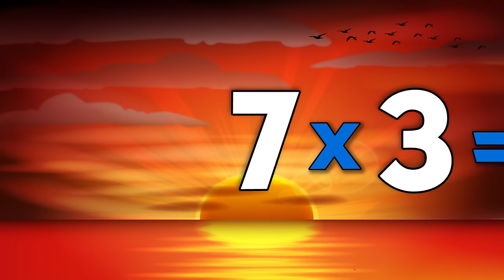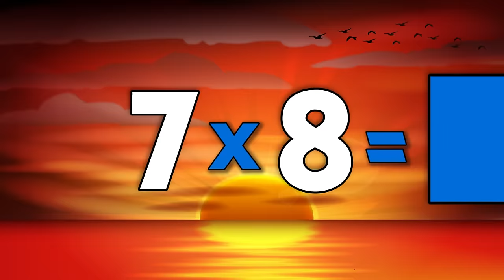Multiply by 7 | Learn Multiplication | Multiply By Music | Jack Hartmann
This multiplication song for 7 gives the multiplication facts for the 7 times table.  This Multiply by 7 song has cool original music that is very contemporary and age appropriate for 2nd through 5th graders.  Also, this song goes through each table 1 through 12 three times to give your children a chance for lots of  practice.  This Multiply by 7 song also has a gradual learning structure.

First time: I sing the multiplication table I give the answer.

Second time: I say the table I delay the answer, so children have a chance to answer before me.

Third time: I completely omit the answer so children can answer on their own.

 We take pride in saying that this is one of the best multiplication facts songs around.
This song on learning how to Multiply by 7 is a wonderful way for your children to learn and practice the multiplication tables.
Multiply by 7's with a cool island beat.  Sing along to the 7's times tables by singing along with the multiplication fact the first time through.  The second time through we delay the answer so students can give the answer and then the answer is reinforced.  The third time we supply the 7's times table and leave the answer blank for higher order learning.
  Multiply by 7's with our cool bass player Will and this island tune to help student's learn their 7's  multiplication table.

Lyrics:
7, this must be my lucky day.
7 up, 7 down
7 is the luckiest number around
Use your brain, left and right
And 7 you'll learn to multiply
Concentrate man'
and you can learn it

7 x 1= 7
7 x 2= 14
7 x 3= 21
7 x 4=  28
7 x 5 = 35
7 x 6 = 42
7 x 7 = 49
7 x 8 = 56
7 x 9  = 63
7 x 10 = 70
7 x 11 = 77
7 x 12 = 84

7 up, 7 down
7 is the luckiest number around

Think fast now and say the answer before me

7 x 1=7
7 x 2=14
7 x 3=21
7 x 4=28
7 x 5 =35
7 x 6 =42
7 x 7 = 49
7 x 8 =  56
7 x 9  =  63
7 x 10 = 70
7 x 11 = 77
7 x 12 = 84

7 up, 7 down
7 is the luckiest number around

Feelin' lucky man?
Try it on your own

 7 x 1=7
7 x 2=14
7 x 3= 21
7 x 4= 28
7 x 5 =35
7 x 6 = 42
7 x 7 = 49
7 x 8 =  56
7 x 9  =  63
7 x 10 = 70
7 x 11 = 77
7 x 12 = 84

7 up, 7 down
7 is the luckiest number around